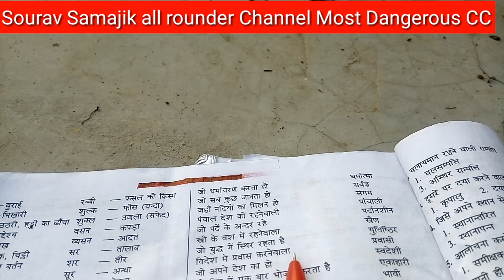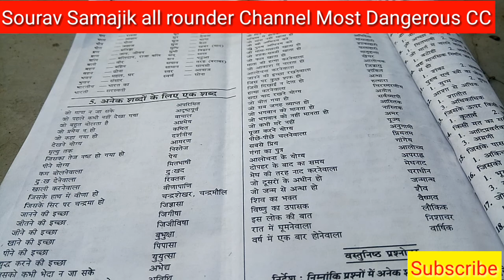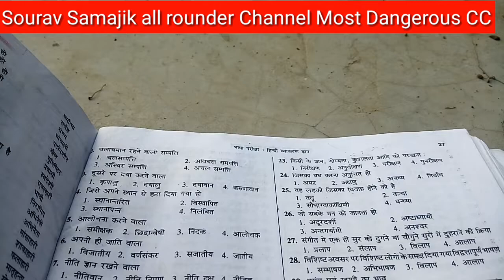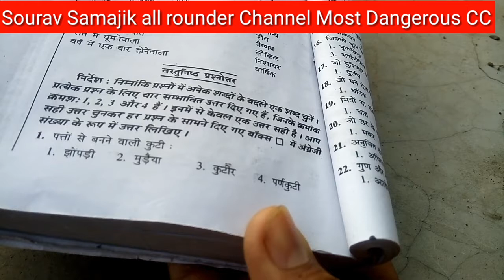anek shabdo ke liye ek shabd hindi viyakaran अनेक शब्दों के लिए एक शब्द हिंदी व्याकरण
अनेक शब्दों के लिए एक शब्द हिंदी व्याकरण Sourav Samajik all rounder channel most dangerous
anek shabdo ke liye ek shabd hindi
हिंदी व्याकरण
Hind I viyakaran

Hindi